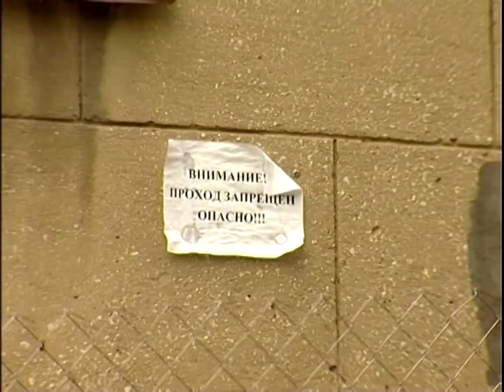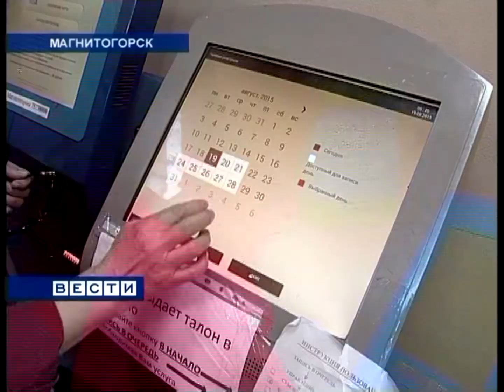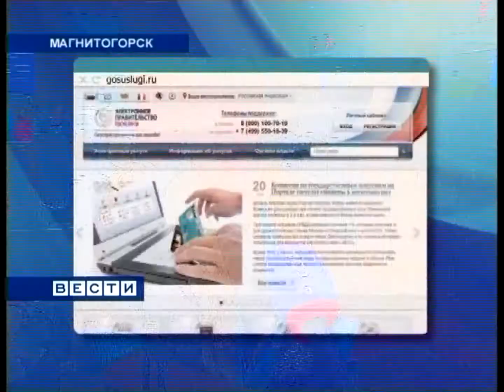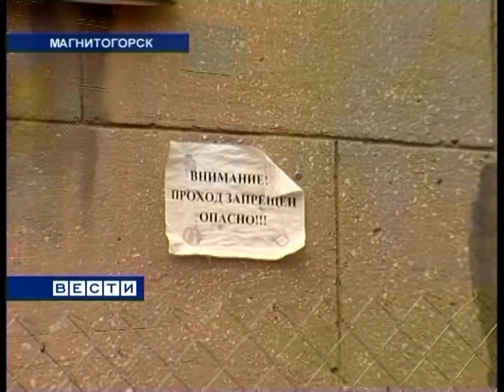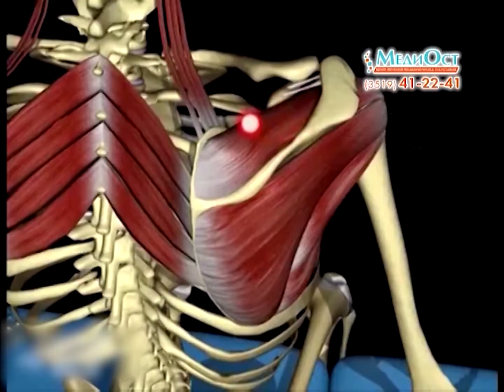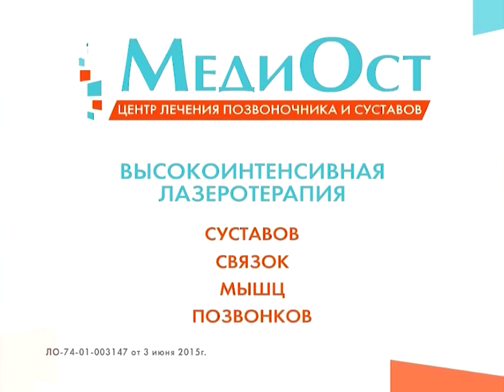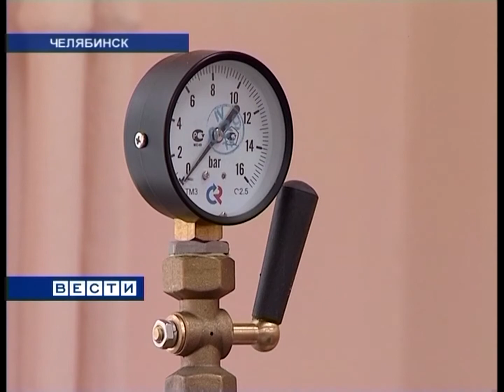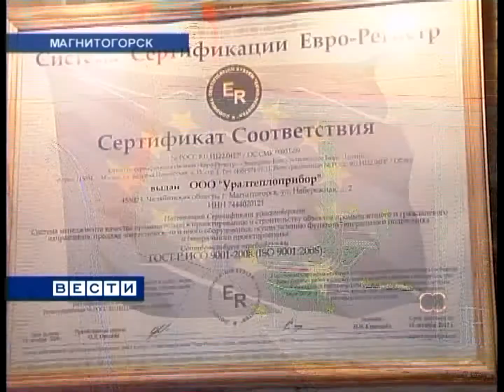"Вести Магнитогорск"_ А.Ишменева (вечер) 19.8.2015г